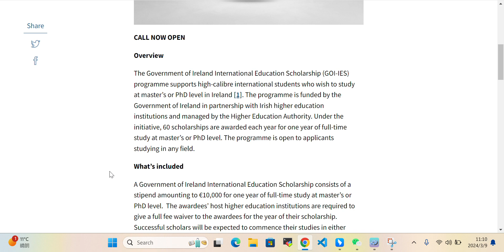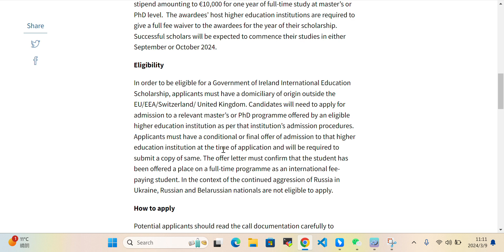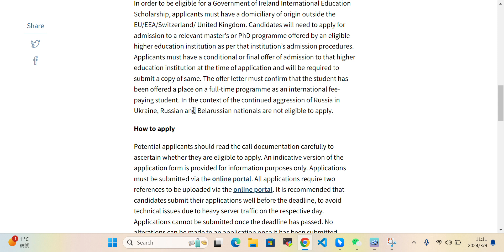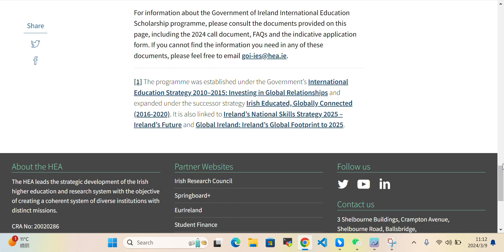Fully Funded Government of Ireland – International Education Scholarships 2024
Discover the keys to affordable education! 🎓

🌟 Exciting News Alert! 🌟 Are you ready to pursue your dreams of studying abroad? Discover the Fully Funded Government of Ireland – International Education Scholarships for 2024! 🎓✈️

In this video, we delve into everything you need to know about these incredible opportunities for international students. From eligibility criteria to application procedures, we've got you covered! Don't miss out on this chance to experience world-class education in Ireland, fully funded!

We guide you through scholarship applications with expert tips, success stories, and more. Your dream education is within reach. Join us now!

🔹 Scholarship Insights
🔹 Application Strategies
🔹 Success Stories
🔹 Educational Opportunities